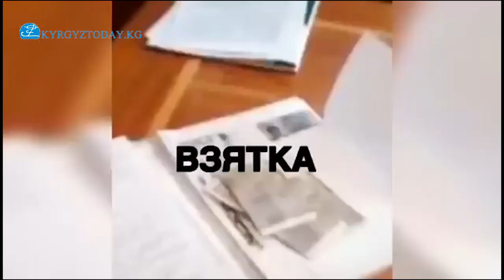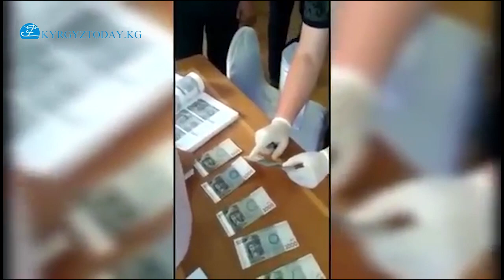Каржы полициясы пенсионерден 22 миң сом пара талап кылган Соцфонддун жетекчисин кармады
19-июнь күнү Каржы полициясынын Жалал-Абад облустук бөлүмү пенсияга чыгып жаткан Р.М. аттуу жарандан 22 миң сом пара талап кылып, 10 миң сом пара алып жаткан жеринен Социалдык фонддун Сузак райондук бөлүмүнүн төрага орун басары А.У. аттуу жаранды кармады.
Бүгүн, 21-июнда кармалган чиновниктин баш коргоо чарасы сотто каралат.